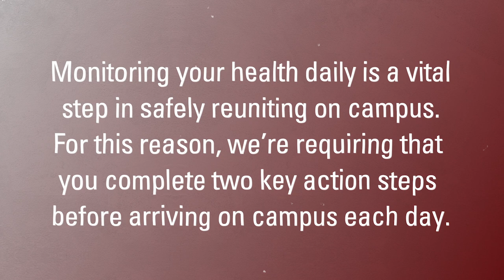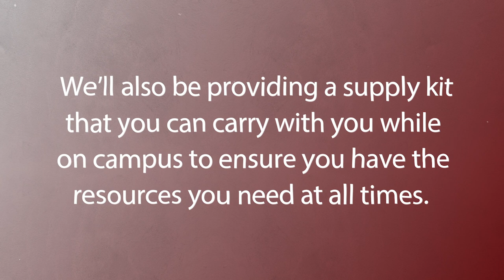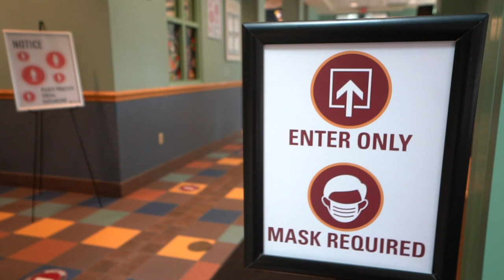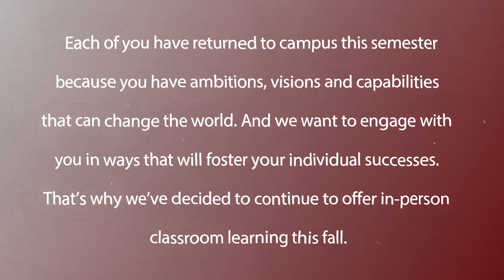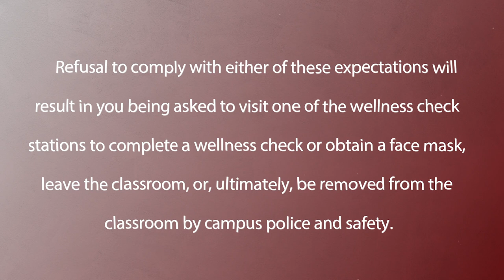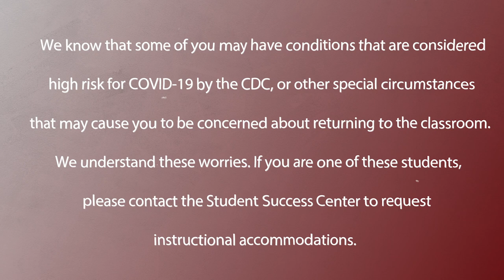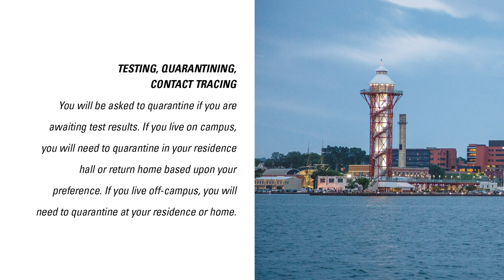Gannon University: Return to Campus Guidelines